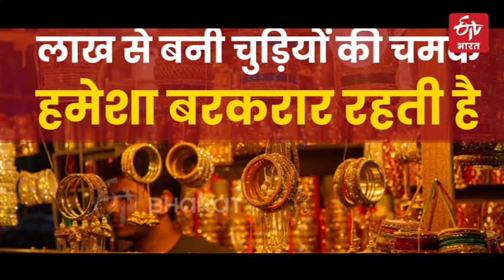लाख की चूड़ियां | Lakh Ki Chudiyaan | ETV Bharat Hindi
चूड़ियां मतलब भारतीय नारी का श्रृंगार भारतीय सभ्यता का प्रतीक, महाभारत के समय से लेकर आज फैशन के इस दौर में जानिए आखिर क्यों खास है लाख की चूड़ियां... देखिये ये खास रिपोर्ट